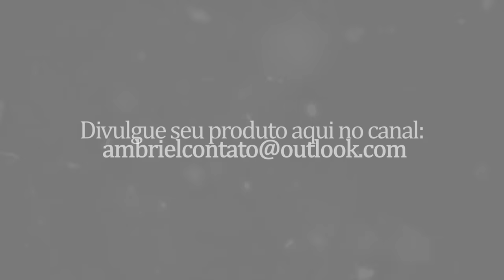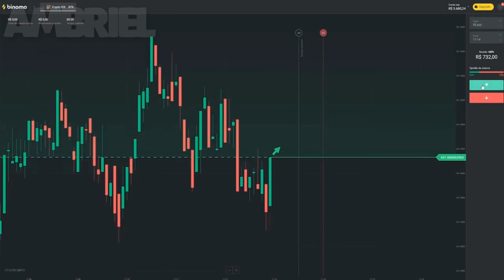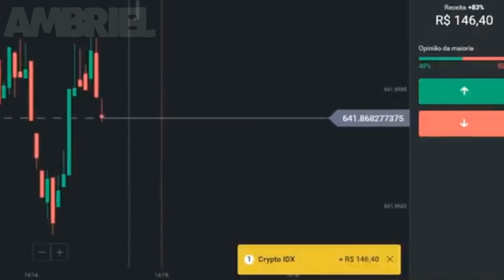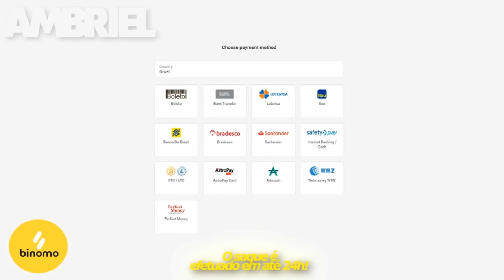AS SUPREMAS MITAGENS EM SÉRIES E FILMES - AMBRIEL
Edit em séries e Filmes!

Quer ver sua SÉRIE ou  FILME preferido aqui em algum vídeo? Pode comentar!

Mais um vídeo para vocês de entretenimento, com conteúdo DORGAS/MITAGENS em Séries e Filmes, espero que gostem!

CÓDIGO: TURO3
Clique neste link e receba R$ 4.000,00(MIL Reais) em sua conta demo na plataforma
Use o código promocional para duplicar 100% o primeiro depósito.
Coloque R$ 50,00, obtenha R$ 100
Coloque R$ 70,00 e duplique para R$ 140,00 e assim sucessivamente!

📌Info:
SÉRIES E FILMES UTILIZADOS:
0:16 - Lucifer
0:39 - Elite
1:06 - Homem-Aranha
3:20 - The Flash
3:46 - Sobrenatural
4:17 - Doutor Estranho
5:04 - Thor: Ragnarok
5:50 - Falcão e o Soldado Invernal
6:26 - Pantera Ngra
6:52 - Lucifer
7:16 - The Flash

MÚSICAS UTILIZADAS:
0:00 - Tipo Akatsuki 2 - MH RAP
0:17 - MEGA DA PANTERA COR DE ROSA - pattatynobeat
0:41 - BARULHO DO MEU LULU, TCHACA NA BUTCHACA TIK TOK
1:03 - Masked Wolf - Astronaut in the Ocean
1:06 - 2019 EM UMA MÚSICA
1:10 - Mercy - Kell'
3:21 - Neffex - CARELESS
7:38 - Only - Dollar